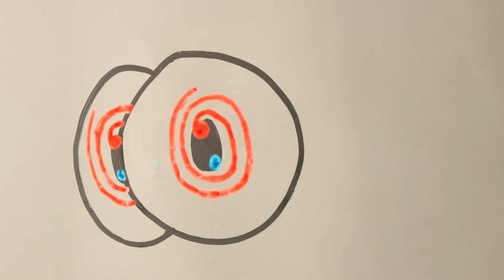"Disorder" Alicja Jani